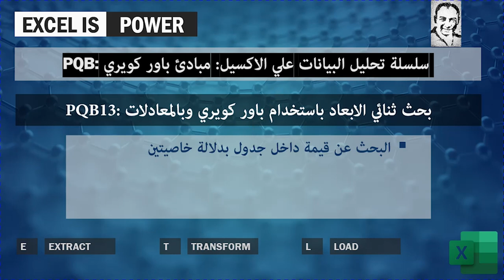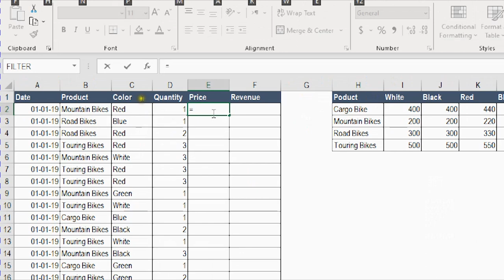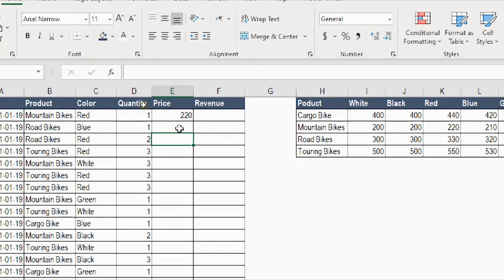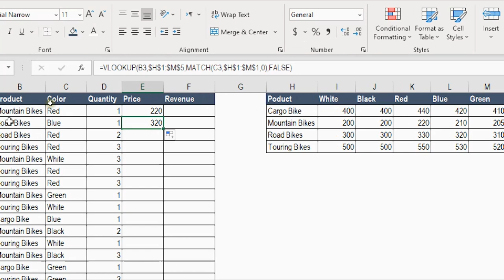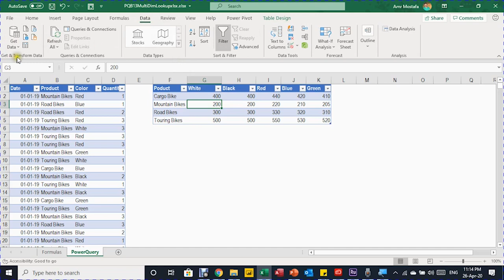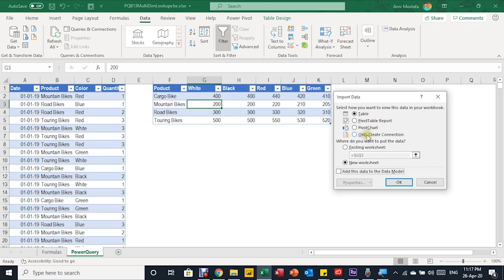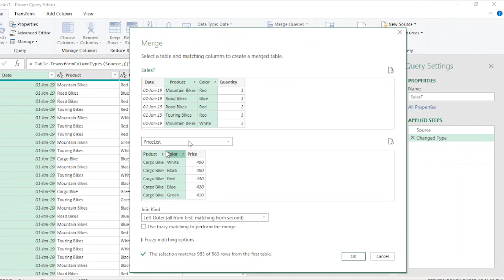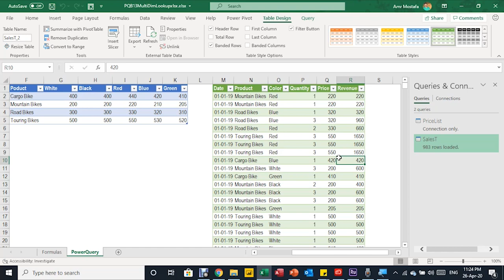شرح مبادئ باور كويري - بحث ثنائي الابعاد باستخدام باور كويري وبالمعادلات :PQB13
سلسلة تحليل البيانات علي الاكسيل: مبادئ باور كويري PQB:
بحث ثنائي الابعاد باستخدام باور كويري وبالمعادلات PQB13:
البحث عن قيمة داخل جدول بدلالة خاصيتين
استخدام دالة V-Lookup مع دالة Match
باستخدام باور كويري (Merge – Left Outer)
استخدام خاصية Un-pivot